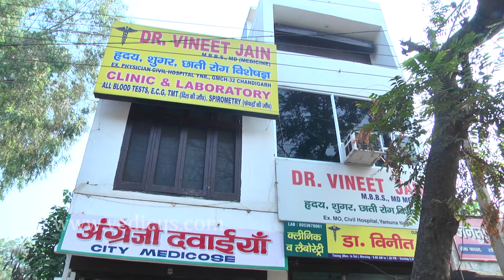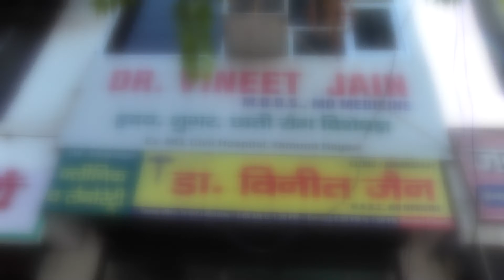Dr Vineet Jain Clinic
Dr Vineet Jain Clinic is a general clinic located in the twin city of jagadhri yamunanagar.

Address : Shop no. 1,2, Adjoining Mukand Lal Civil Hospital, opp. BSNL Telephone Exchange, Yamunanagar (Haryana).

brings you the most recent and verified information about doctors, hospitals and healthcare.